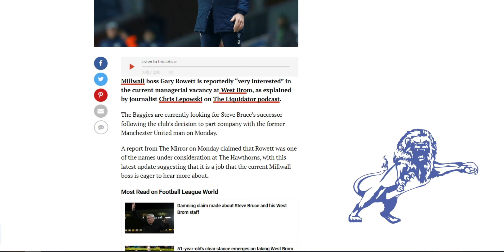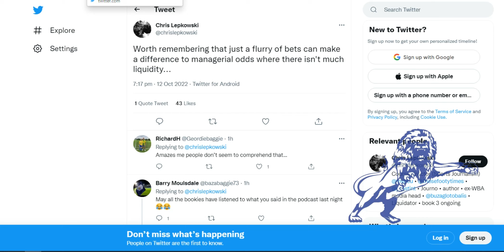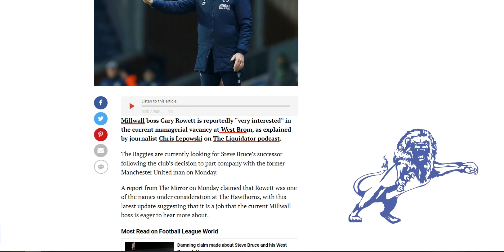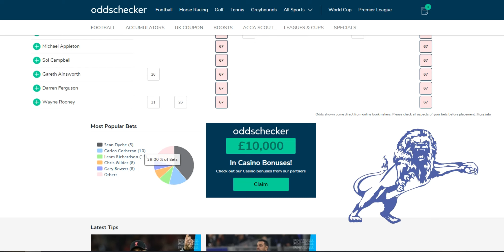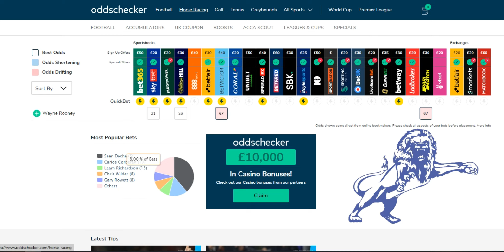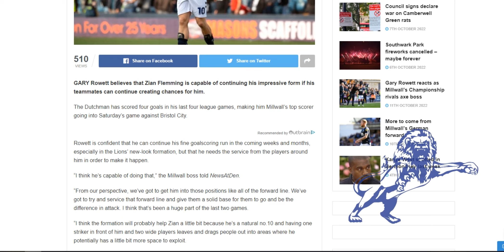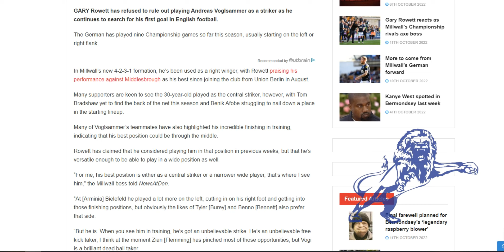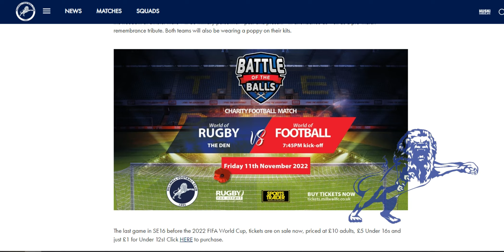Gary Rowett Leaving for West Bromwich Albion? More Bristol City Tickets on Sale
The Daily Millwall : Wednesday 12th October 2022
Today : A local journalist from the midlands has said that Gary Rowett is "very interested" in the West Bromwich Albion job.
The Mirror tells us that he is on the short-list.
And some bookies now have him as the favourite to be their next manager.

Gary Rowett discusses Zian Flemming and Andreas Voglsammer.

We were given 334 more Bristol City away tickets after the intial allocation sold out.

A reminder about an armed forces charity game Rugby for Heroes that takes place at The Den on 11th November.